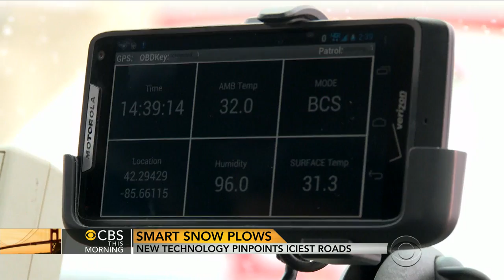Snow plows use new technology to pinpoint iciest roads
The winter storm along the East Coast means thousands of miles of roads need to be plowed. Don Dahler reports on a new project giving states high-tech tools to save more lives.